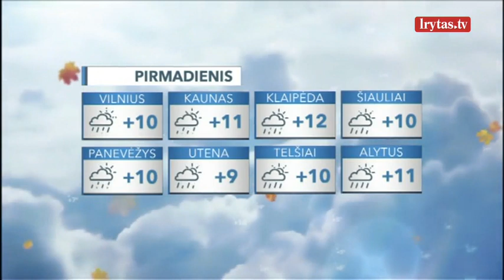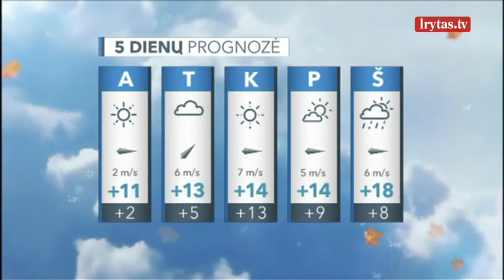Savaitės pradžia bus šlapia – sulauksime lietaus ir šlapdribos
Pirmadienio naktį vietomis, dieną daug kur numatomas trumpas, daugiausia nedidelis lietus, kai kur su šlapdriba. Vėjas vakarų, šiaurės vakarų, 9–14 m/s, naktį vietomis gūsiai 15–20 m/s. Temperatūra naktį 1–6, pajūryje 7–9 laipsniai šilumos, dirvos paviršiuje daug kur šalnos 0–3 laipsniai šalčio, dieną šils iki 8–13 laipsnių.